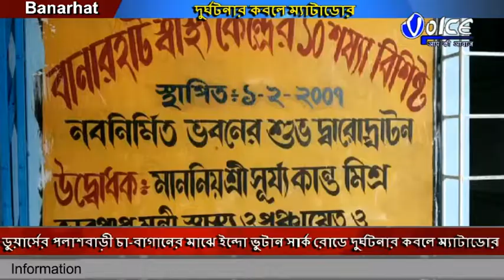ডুয়ার্সের পলাশবাড়ী চা বাগানের মাঝে ইন্দো ভুটান সার্ক রোডে দুর্ঘটনার কবলে ম্যাটাডোরআহত হন গাড়িতে থ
ডুয়ার্সের পলাশবাড়ী চা-বাগানের মাঝে ইন্দো ভুটান সার্ক রোডে দুর্ঘটনার কবলে ম্যাটাডোরআহত হন গাড়িতে থাকা ১৫ জন যাত্রী সহ দুই শিশু